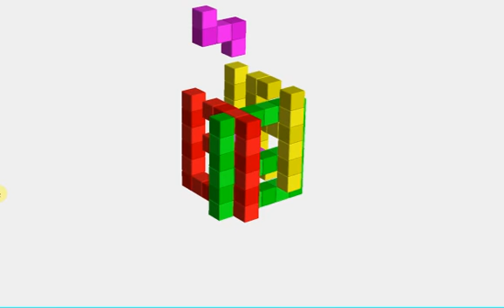096 ZZZZZZZZ II Сборка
Авторская головоломка Андрея Устюжанина "ZZZZZZZZ II". Сборка

Из четырех плоских рамочек 6х6 необходимо собрать узел, при этом заполнив его восемью Z-пентамино.

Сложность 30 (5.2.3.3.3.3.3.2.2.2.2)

У головоломки единственное решение.